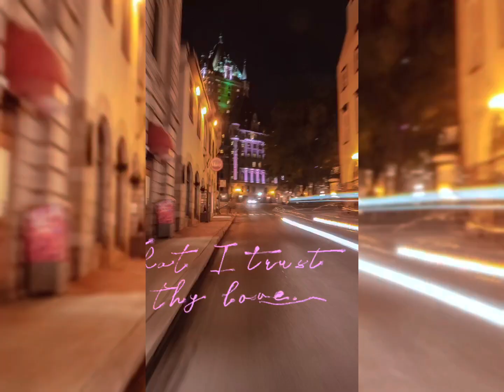RojasLeon | Live Art & Music Session For The People 🎶🖌️